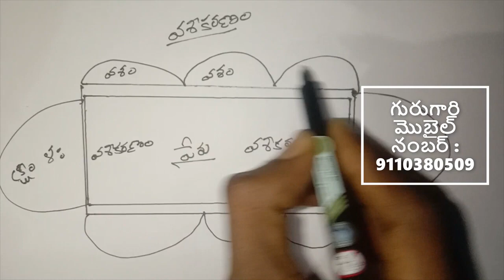vashikarnam || vashikarna special list || chethabadi || chatabadi remove || how to do vashikarnam